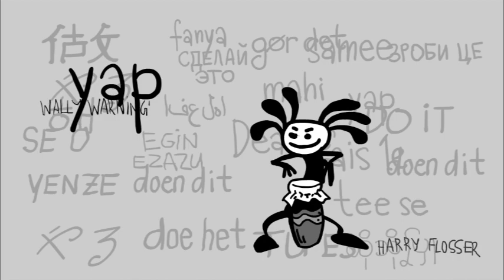Wally Warning Do it - Premiere Announcement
*DO IT* - RELEASE DATE - MAY 10th - 2019
the new WALLY WARNING​ Single comes with another Cartoon Video.

Thanks to animation Filmmaker Harry Flosser, with whom Wally has been working for the “No Monkey” video, the new clip for “Do It” elegantly visualizes the song’s peaceful sentiment and spirit of optimism through fanciful animations and evocative symbolism.

“Do It” is a song that gets you hooked as soon as you hear it. It´s Caribbean charm, and the lightness in his voice will take you right where your joyful anticipation for summer begins and make the song a perfect soundtrack for the most beautiful time of the year. Wally’s new single encourages people to pursue their dreams with determination and stay humble at the same time. It reminds us that true wealth and success can’t be achieved in material riches and power, but rather are accomplished by a sense of inner peace and gratitude.

mayday 10th!